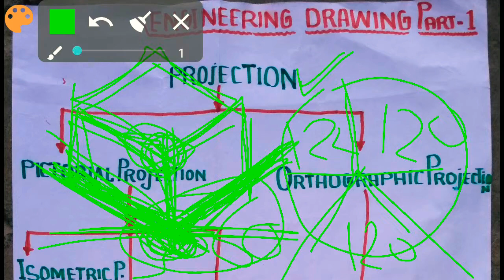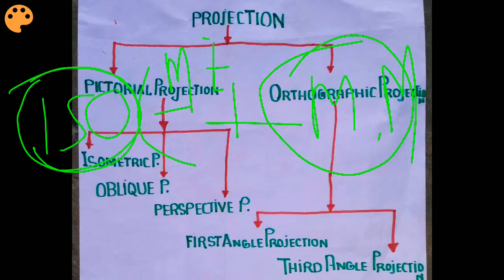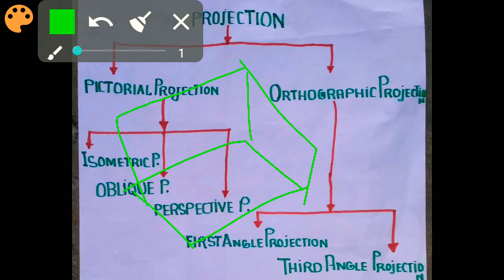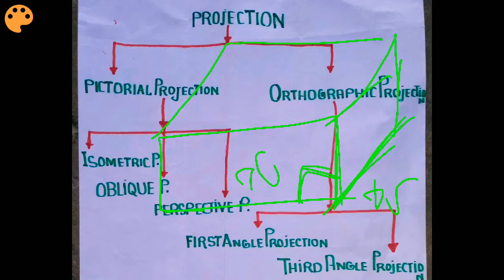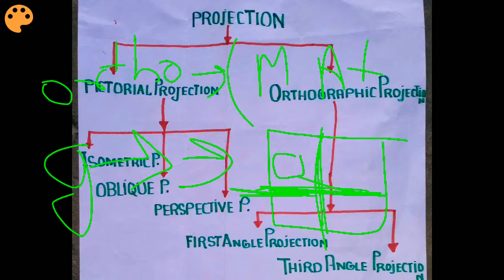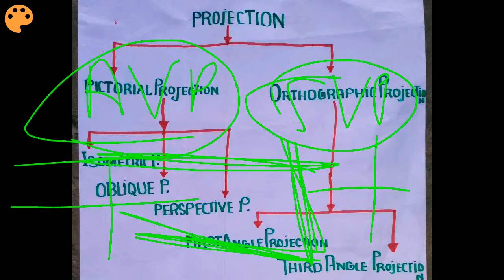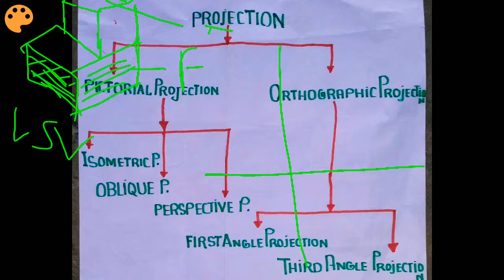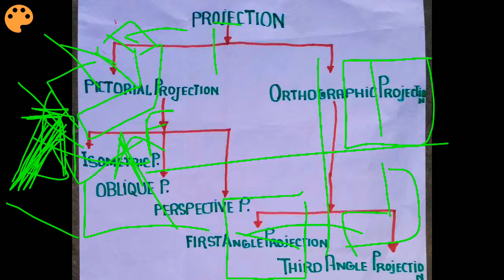Isometric and orthographic view explain part 1 fitter and electrician for all trade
Isometric and orthographic explain Fitter and electrician for all trade projection perspective view pictorial projection